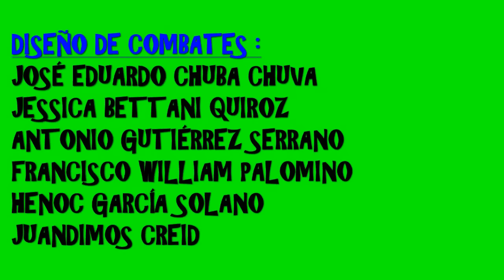INVIZIMALS VUESTROS COMBATES 13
En este video han participado nuestros amigos : José Eduardo Chuba Chuva , Jessica Bettani Quiroz , Antonio Gutiérrez Serrano , Francisco William Palomino , Henoc García Solano , Juandimos Creid.Gracias a todos.